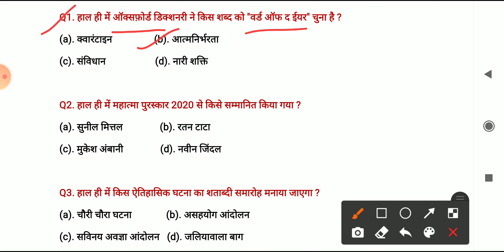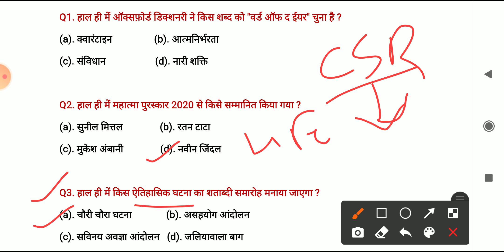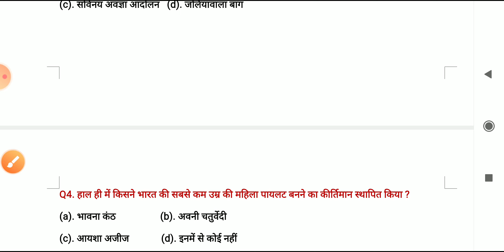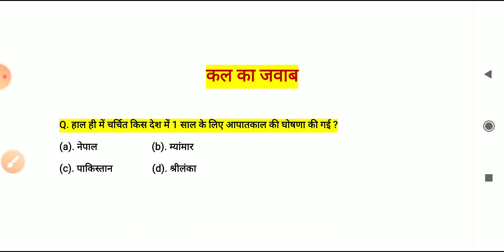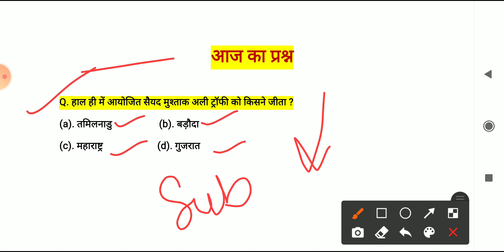daily current affairs 4 feb 2021 | academy 24x7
Books collection

1. The alchemist
2. Unlimited power
3. Rich dad poor dad
4. The magic of thinking big
5. Think & grow rich
6. See you at the top
7. 12th fail

Academy 24x7